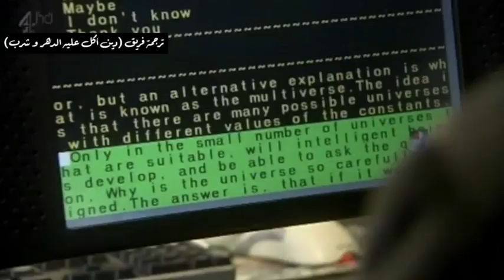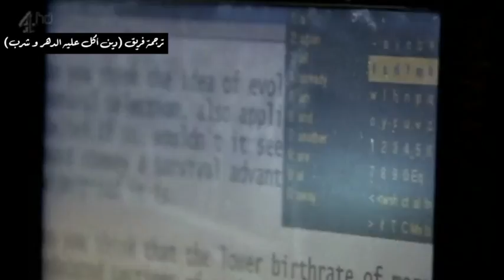حوار علمي ما بين ستيفن هوكينج و ريتشارد دوكينز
حوار قصير ما بين ستيفن هوكينج و ريتشارد دوكينز حول بعض المواضيع العلمية

كيف نشأت الحياة العاقلة

ماذا كان قبل الانفجار العظيم

هل ممكن أن تنتصر البكتيريا في معركة البقاء و يخسرها الإنسان

لماذا الاهتمام بموضوع الإله

هل ستسود التكنولوجيا و تتفوق على الوجود الإنساني

ما رأيك في هذه الأسئلة و في الإجابات التي طرحها هذا الحوار؟